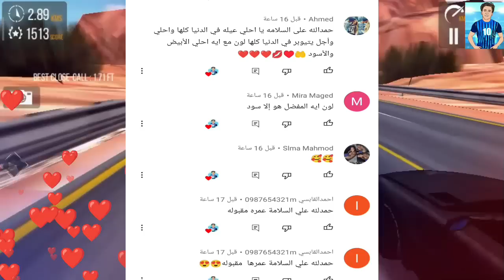ندى وأحمد!فرحه امنيه القوه بوصولهم🥺بكت 😭 رد فعل بيبي مكه لما شافت برنس_مصر💔ظهور ندى أخيرااا❤️‍🔥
هنستمر بيكم ومعاكم شجعونا بالايك 👍يا اجمل جيش 🥰
امنيه القوه
بيبي مكه
برنس مصر
فرحه حياه لما شافت صالح
سيبو اصاله يزن تعبان
فرحه امنيه القوه بوصول العيله
بكاء امنيه القوه
فين الهدايا
انتظروو مفاجأة قويه جدآ فى العيله
اخبار عيله الجمل
ندى وأحمد
ندى مرات برنس مصر
ظهور ندى مرات برنس مصر
محمود الجمل الاسطوره
بيبي اصاله
سلمى محمد
الحاجه هند
معلومات عن ندى جلجل
ايه احلي
السندريلا غزل